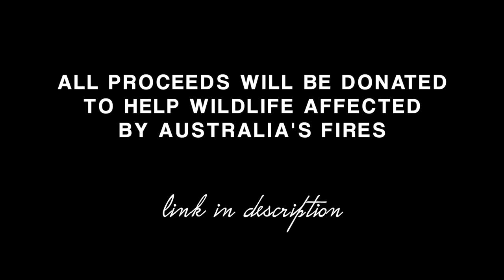Kangaroo Painting | Time Lapse Painting | Speed Painting | Watch Me Paint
All proceeds from this painting will be donated to WWF to help wildlife affected by Australia's bushfires.